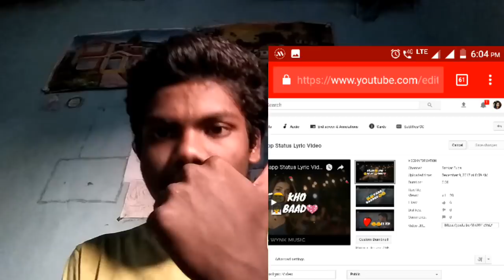Ads are showing on my channel || but monetization not enabled​ || after 10k views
✋Namaskar dosto🙏,

        Mere channel main ap sabka swagat hai iss video mein aapko dikhaunga ki monetization ko leke mere channel mein ek aur problem ayi Hai aur kyuin aa rahi Hai yehi is video mein dekha ne wale huin, plz apse rqst hai video ko pura dekhe, apko pata Hai monetization ko leke ky ky problem aa rahi hai usi ke bare mein bhi thodi baat ki Hai dosto⬅

:Is video ko dekhe:-___)

Agar aap lok ko mera video pasand aya toh plz video ko like👍 kare aur dosto ke sath share💌 kare🔴